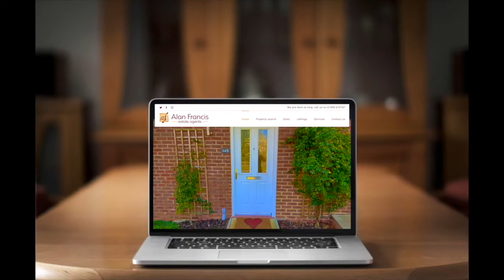SOLD - Chasewater Cr - £375,000